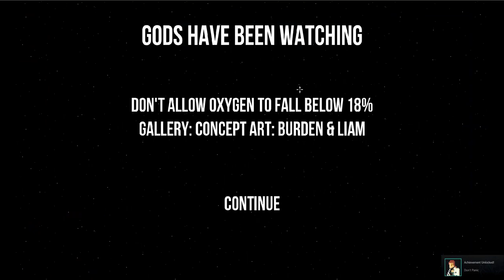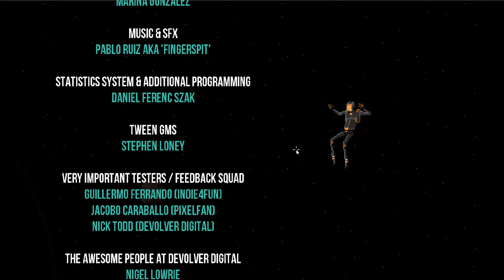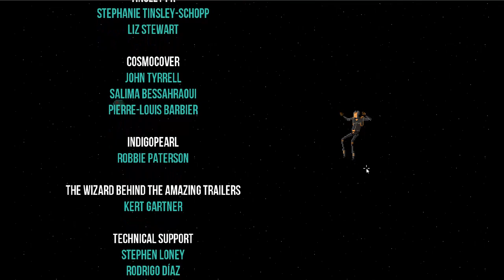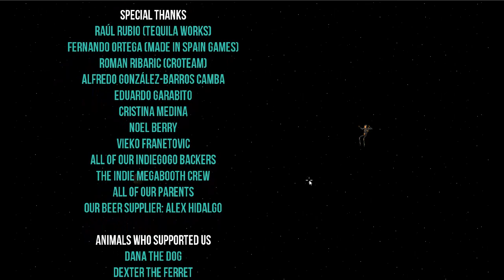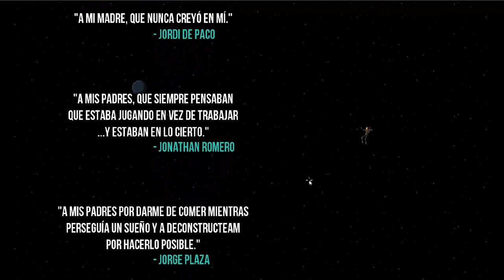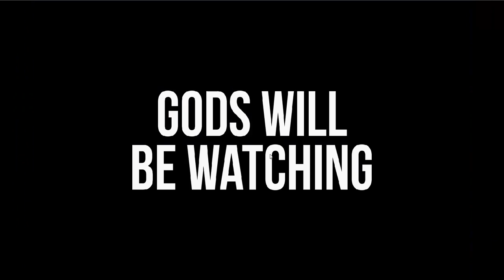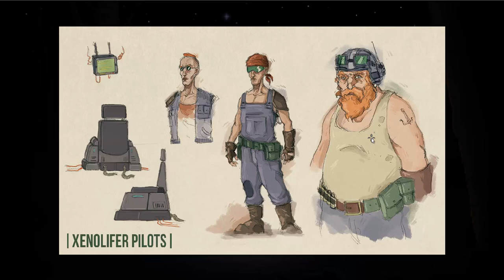Let's Play Gods Will Be Watching Finale: Chapters Six and Seven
In which I ramble too much about plot analysis. Also we shoot some dudes.